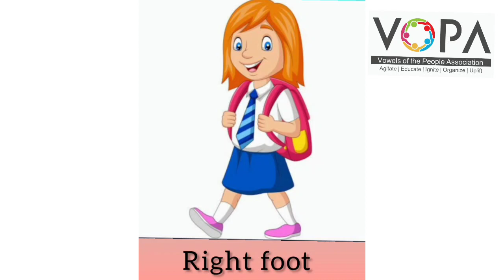2nd | English | 3.1 Action Song | Look, listen and repeat.